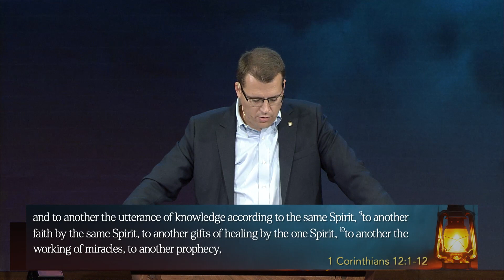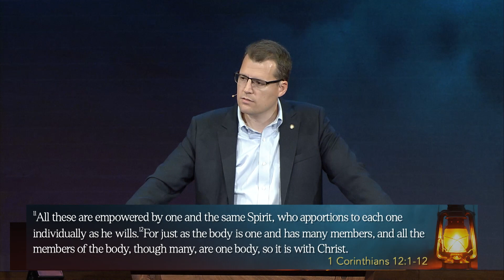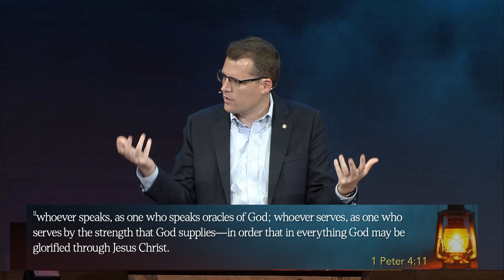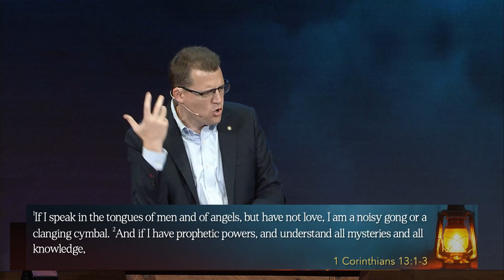Caring For One Another With Spiritual Gifts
Reclaiming Love: People of Compassion in a World Full of Hate
1 Corinthians 12:1-2
Pastor Richard Lucas